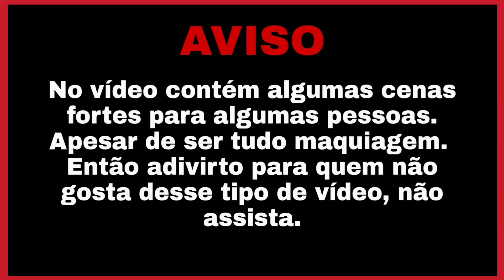Como foram feitas a morte do filme Pânico na Floresta? (Especial 18 Anos)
Opa galera para comemorar os 18 anos do filme, decide fazer esse vídeo para comemorarmos juntinhos. Enfim o primeiro filme de Pânico na Floresta foi lançado em 2003, com um enorme sucesso sairam mais 5 filmes e um Reboot.
Pelo o mundo o filme arrecadou mais de 30 milhões. Sucesso atemporal o filme revolucionou o gênero slasher com cenas marcantes, apesar do roteiro simples o filme acabou se tornando um clássico do gênero terror, ao apresentar 3 canibais: Três Dedos (Julian Richings), Um Olho (Ted Clark) e Dente de Serra (Gary Robbins), que da qual perseguia um grupo de jovens formado por: Jessie Burlingame (Eliza Dusku), Chris Flynn (Desmond Harrington), Scott (Jeremy Sisto), Carly Numan (Emmanuelle Chriqui), Francine (Lindy Booth) e Evan (Kevin Zegers).